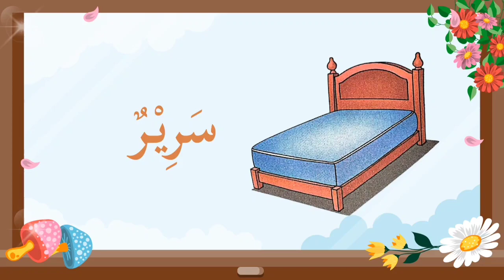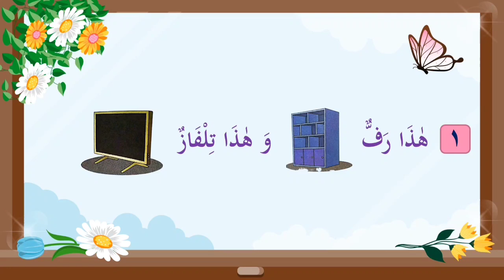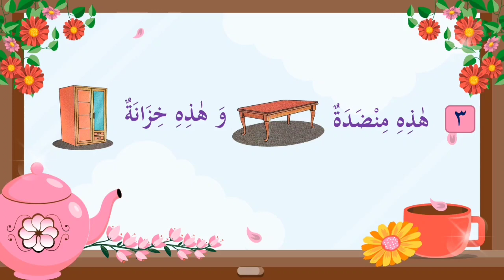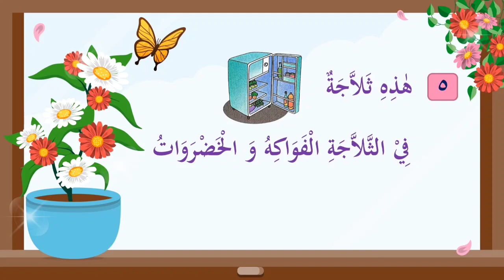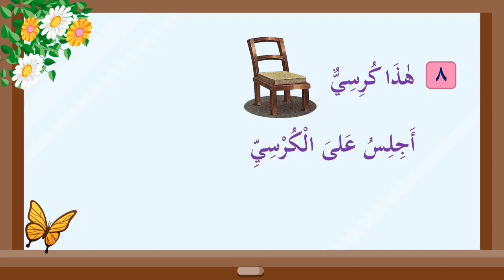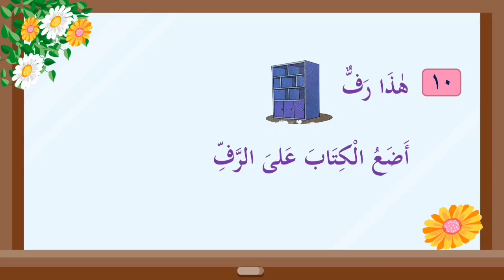Bahasa Arab Kelas 2 (Perabot Rumah)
Mengenal mufrodat perabot rumah